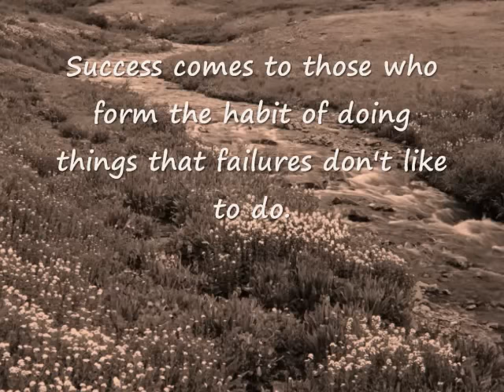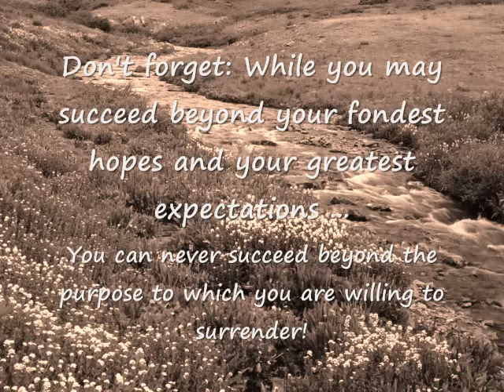The Common Denominator Of Success (Summary)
A brief summary of Albert E.N. Gray's classic essay on the secret of all success.